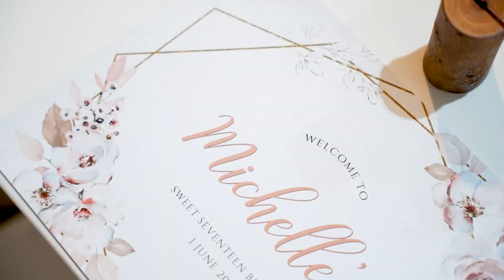Michelle | Sweet17th Birthday Highlight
The Sweet Seventeen Birthday Party of Michelle💘
by Goodnews Event Organizer

Let's Make it a Great One!